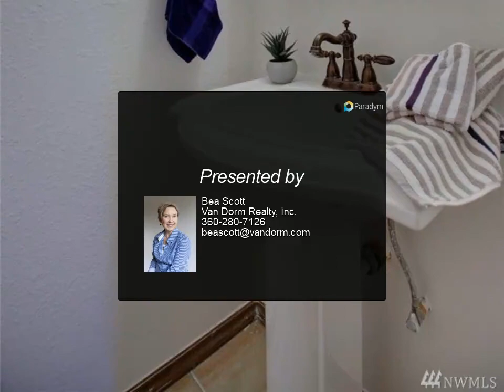Van Dorm Realty, Inc. - 1805 Cedarbury Lane SW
Please enjoy this property video created by Van Dorm Realty, Inc.

Ken Lake Tri-Level. Lovely close in community features lake access, parks, sports courts, dog parks, nature trails and community events. .31 acre lot boasts mature landscape and is conveniently located adjacent to the park and lake access. This home features 4 bedroom, 2.5 bath. Freshly painted interior with beautiful refinished hardwood floors are sure to please. Sliding glass door off dining adds ease to summertime entertaining. Lower level family room with 1/2 bath and laundry room.

Bea Scott
Van Dorm Realty, Inc.